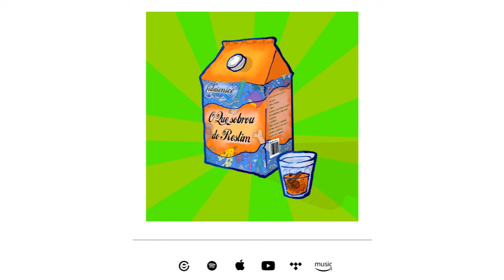fidaionice - O Que Sobrou do Restim (2022) álbum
Lançamento dia 25/03/2022, "O Que Sobrou do Restim" é o primeiro álbum solo do guitarrista Igor Nascimento (fidaionice). Aqui o músico de Iguatama, interior de Minas Gerais, assume todos os instrumentos, beats, vocais, produção e mixagem.

Cidade: Iguatama-MG
Álbum: O Que Sobrou do Restim
Arte da capa (Santos Jô)

Todas as músicas de Igor Nascimento.
Letras de Igor Nascimento, exceto "Como Fogo no Aço", de Igor Nascimento e Paulo Sérgio.
Participações de Lorena Rodrigues e Caioba nos vocais em "12 Ano" e "Como Fogo no Aço".

Faixas:
01 - 12 Ano (Part. Lorena Rodrigues) 00:00
02 - Dançana Feiura 02:40
03 - Transtorno Bipolar 05:28
04 - Meu Mano Matias 08:54
05 - Cipó 12:00
06 - Vira Vento 14:04
07 - Como Fogo no Aço (Part. Caioba) 17:59
08 - Capuera 21:28
09 - Cherim 23:41

Release por fidaionice:

"O que sobrou do restim?

Neste que considero um dos piores anos de minha vida, em meio a descoberta de problemas psiquiátricos, desgaste nas relações sociais e profissionais, me pergunto o que sobrou do restinho. O restinho de projetos que não saíram do papel, restinho de vontade de materializar pensamentos, restinho de vontade de continuar fazendo coisas que gosto e etc. Considero esse álbum, produzido e mixado de maneira amadora, um misto de sentimentos e lembranças nas quais passei durante a vida e neste período pandêmico. Sempre apegado à guitarra, surfando nas ondas dos beats, tento misturar várias influências nas quais me fazem sentir bem ao escutar e dançar, que pra mim, são a essência da música. Por fim, gostaria de agradecer todas as pessoas que apoiaram esse projeto, que mesmo amador, foi feito com bastante sinceridade".